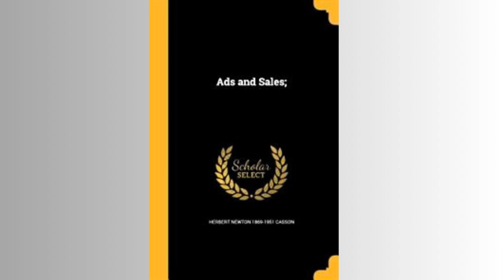Ads and Sales | Chapter 3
Get this audiobook and more for free on audible

- AUTHOR:  Herbert Newton 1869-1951 Casson

- ABOUT THE BOOK: This work has been selected by scholars as being culturally important, and is part of the knowledge base of civilization as we know it. This work was reproduced from the original artifact, and remains as true to the original work as possible. Therefore, you will see the original copyright references, library stamps (as most of these works have been housed in our most important libraries around the world), and other notations in the work.

This work is in the public domain in the United States of America, and possibly other nations. Within the United States, you may freely copy and distribute this work, as no entity (individual or corporate) has a copyright on the body of the work.

As a reproduction of a historical artifact, this work may contain missing or blurred pages, poor pictures, errant marks, etc. Scholars believe, and we concur, that this work is important enough to be preserved, reproduced, and made generally available to the public. We appreciate your support of the preservation process, and thank you for being an important part of keeping this knowledge alive and relevant.

The shared clip is a summary of the Ads and Sales which we can legally share on all platforms with our own voice and tools